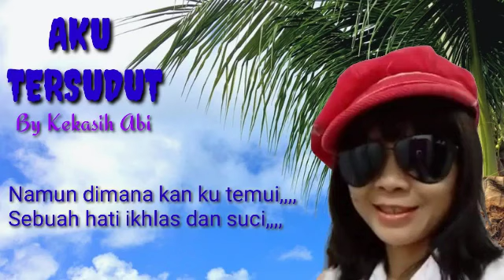AKU TERSUDUT || KEKASIH ABI (ORIGINAL MUSIK)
Lagu Aku Tersudut adalah sebuag lagu slow rock hasil karya Kekasih Abi
Musisi dari Ponorogo